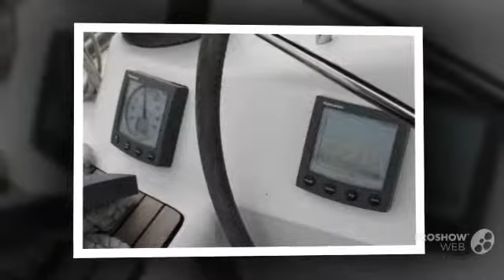Dufour 385 sailing boat, sailing yacht year - 2005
Dufour 385 sailing boat, sailing yacht year - 2005 video. If you do not like the video Dufour 385 sailing boat, sailing yacht year - 2005, write comments what is missing, we are always happy to help you.